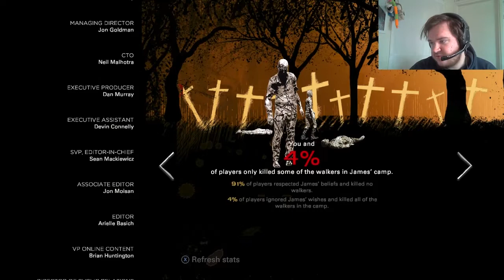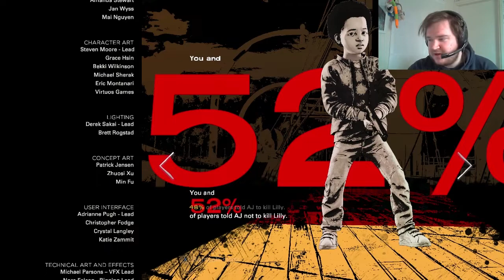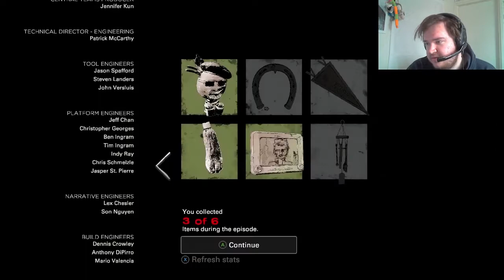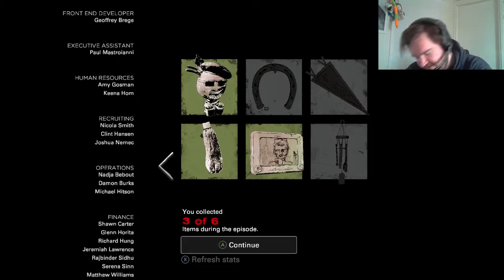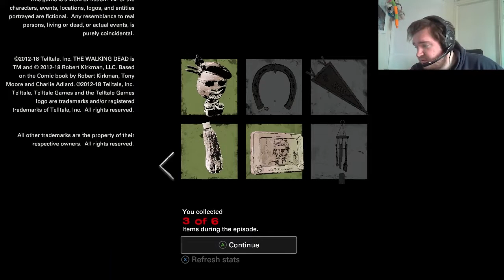[ENDING] The Walking Dead: The Final Season - BIG MISTAKE! - Episode 3 - Part 8 Gameplay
I dun fucked it up...